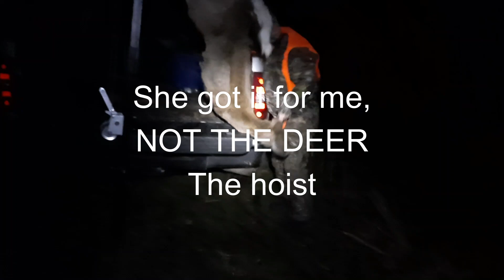Hunting Deer with the Wife, 2021